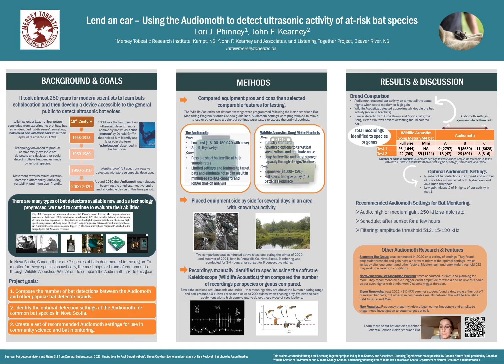Lend an ear – using the Audiomoth to detect ultrasonic activity of at-risk bat species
Lori J. Phinney-1, John F. Kearney-2

1-Mersey Tobeatic Research Institute, Kempt, NS

2-John F. Kearney and Associates, and Listening Together Project, Beaver River, NS

The Audiomoth has become one of the leading devices on the market for acoustic monitoring of wildlife due to its affordability, portability, easy of use and ability to monitor multiple taxa. The Audiomoth is most often used to study birds in Atlantic Canada but could potentially provide a more accessible option for community science monitoring of bats. Popular bat acoustic monitoring devices are often expensive while detecting bats can be more challenging than other taxa, as they emit vocalizations above the human hearing range while on the wing. We explored the performance of the Audiomoth in detecting ultrasonic activity of Nova Scotia bat species and optimized its settings for bat detection next to the leading brand of bat detector. We compared the number of recordings per species or genus over nine nights in December 2020 and in August 2021 between all devices. We found the Audiomoth performed well in detecting bat activity across nights using a medium gain and higher amplitude threshold (512) but generally detected less activity each night compared to Wildlife Acoustics equipment (Song Meter SM4BAT FS, Mini Bat). The Audiomoth can be used successfully to monitor for bats, while fine tuning the settings allows the user to better target bat calls. Users should stay up to date on the latest firmware updates and recommendations while more work is needed to simplify the analysis and identification of recordings to species.